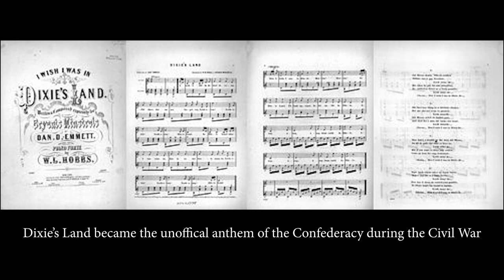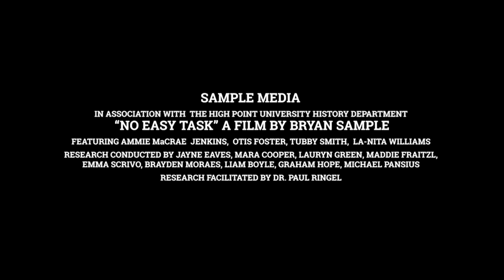No Easy Task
This is a short documentary that captures the stories of 3 of the first African American students who attended High Point University (High Point College at the time).